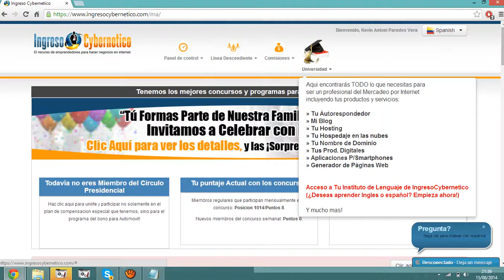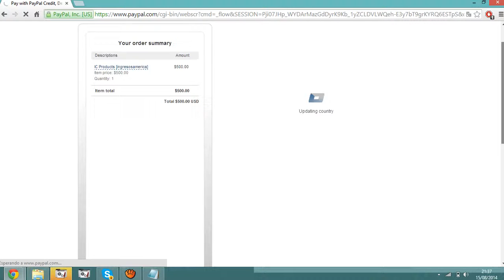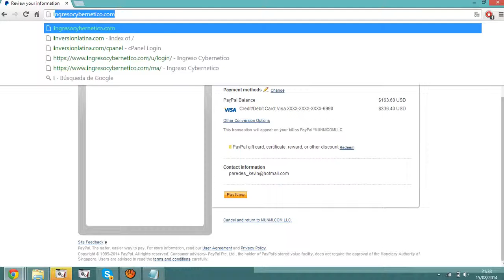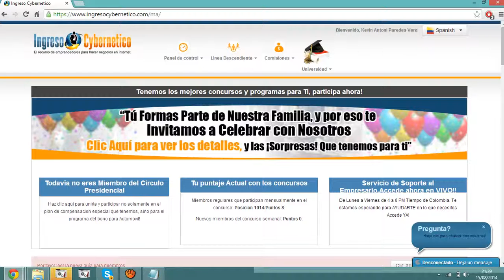Como añadir fondos a IngresoCybernetico con Paypal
Aun no eres parte de IngresoCybernetico ?